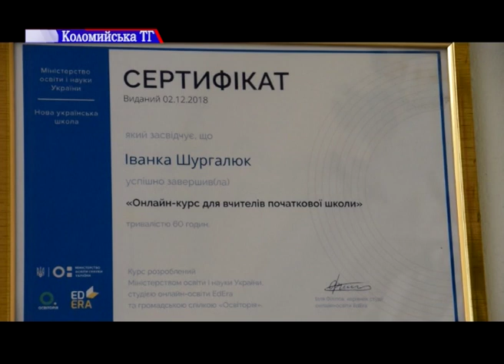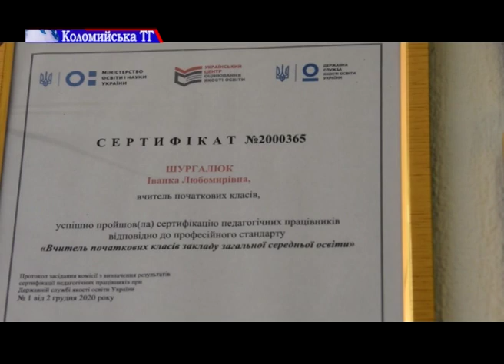На Прикарпатті стартує перший етап пілотного проєкту сертифікації вчителів початкових класів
На Прикарпатті стартує перший етап пілотного проєкту сертифікації вчителів початкових класів. Торік його пройшли 39 педагогів Івано-Франківщини.
Цьогоріч квота для прикарпатських вчителів збільшена вдвічі. Із учасницею минулорічної сертифікації та фахівцями обласного управління якості освіти поспілкувався наш Богдан Малецький.